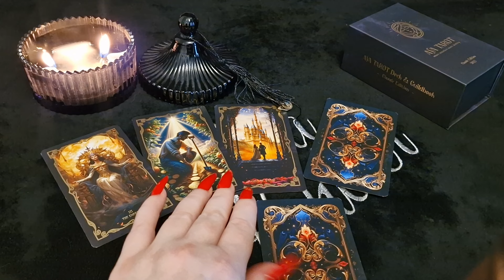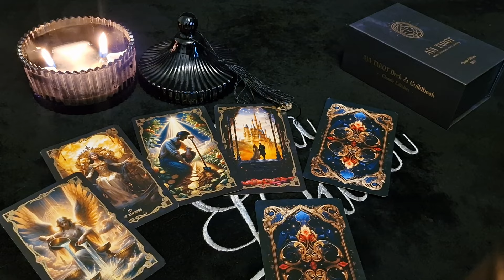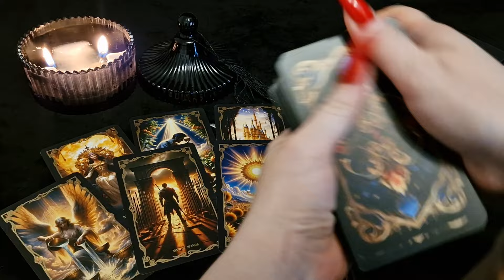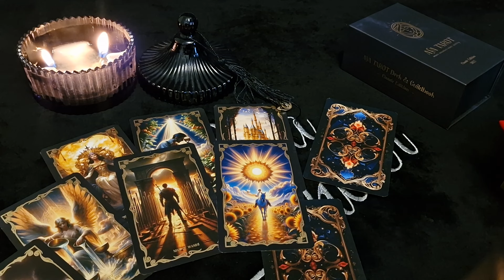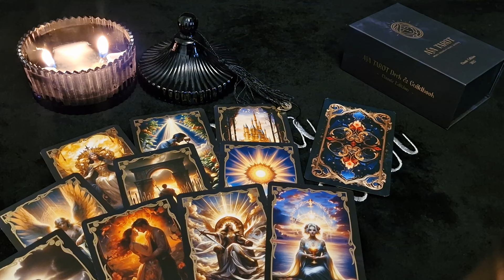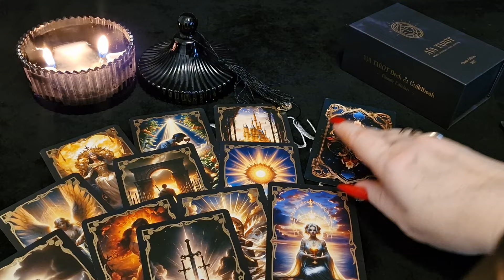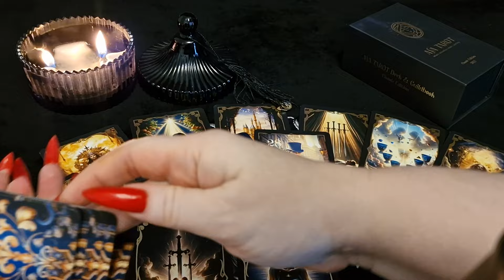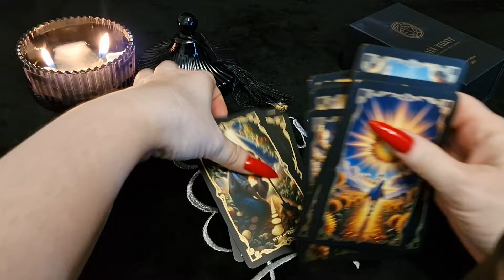КОЗЕРОГ.Таро-прогноз от Евы Лехцер с 19.08.24 - 25.08.24.Timeless In-Depth Tarot Reading